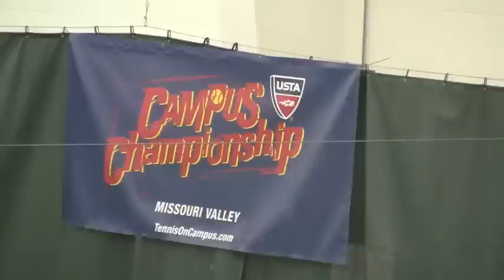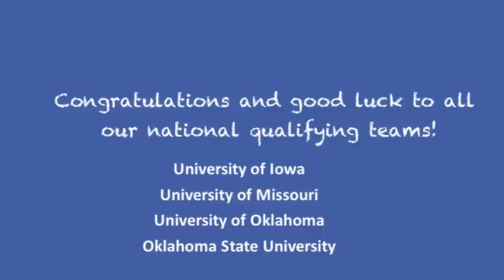2011 Missouri Valley Tennis on Campus Section Championship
Highlights and player interviews from the 2011 Missouri Valley Tennis on Campus Section Championship that took place in Springfield, MO on March 5-6, 2011.